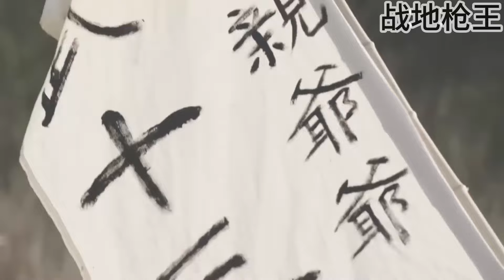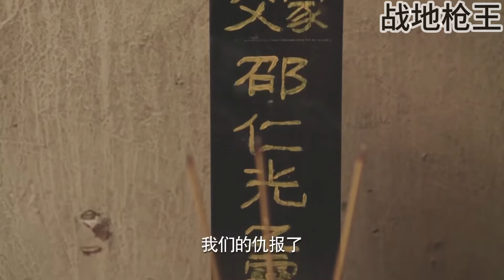【功夫電影】日军出动骑兵扫荡村庄，不料八路埋伏在半路，全歼骑兵连#功夫大師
ztl